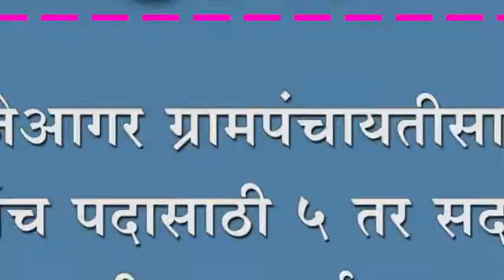मौजेआगर ग्रामपंचायतीसाठी सरपंच पदासाठी ५ तर सदस्य पदासाठी २० अर्ज दाखल